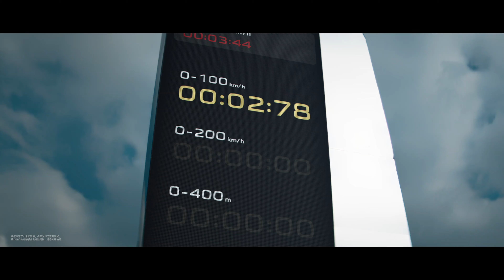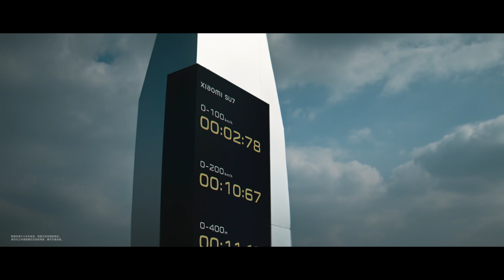Xiaomi SU7 extreme speed test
Xiaomi SU7